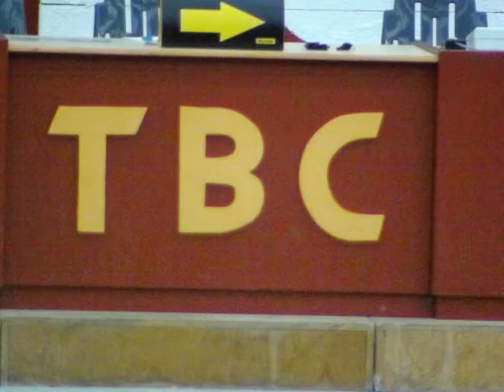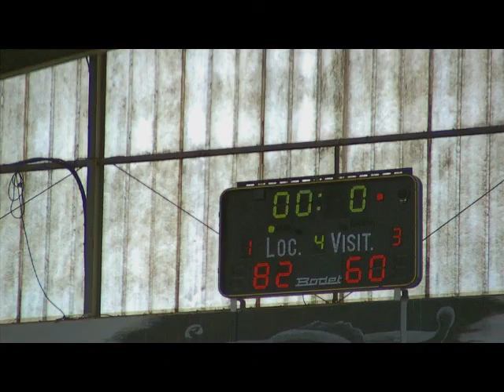03 10 10 à Samadet TBC - Amou Bonnegarde Nassiet (82- 60) Les Photos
Honneur Masculine Poule B